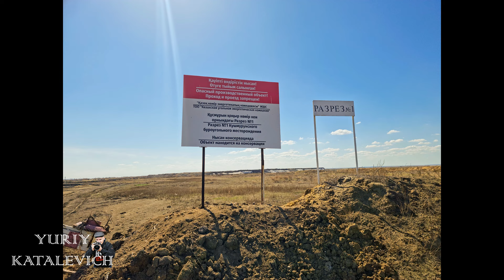Талые воды снова размывают дамбу, экологическая катастрофа, почему экологи и власть бездействуют?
В нескольких местах попытки талых вод размыть трассу, но самое главное это опять прорыв дамбы, в результате опять вода уйдет из озер, что рядом с разрезом. Снова жители будут собирать деньги чтобы восстановить дамбу? А что же наши власти? А может это все ерунда, мелочь и ничего страшного в этом нет? Сколько можно говорить чтобы власть обратила внимание на этот овраг, возникший по вине разреза? Где экологи? У нас пастбища не хватает, у нас мясо дороже чем в городе...